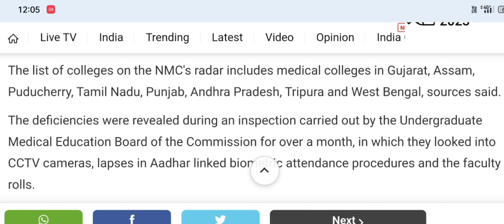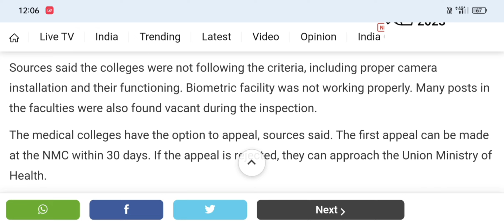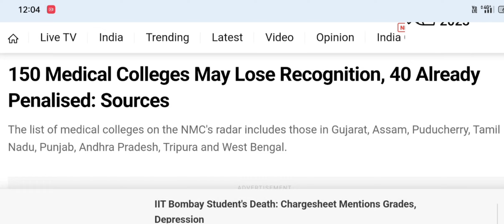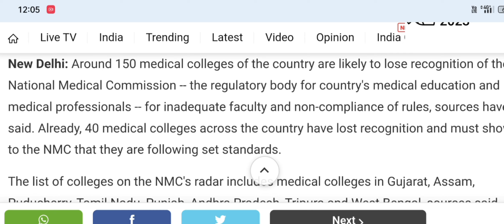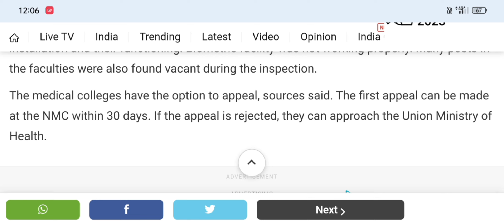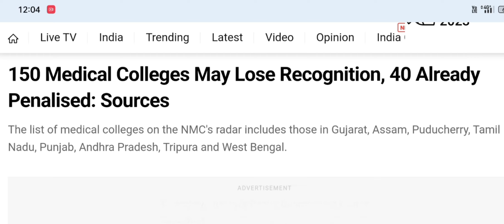बहुत बुरी खबर 😥|क्या करना होगा बच्चों को 😥| एमबीबीएस सीट्स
Semi government medical college क्या होती है?